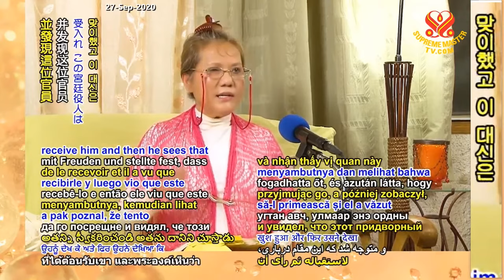(P. 2/4) The King Who Offered His Eyes to the Blind Brahmin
Supreme Master Ching's lecture,  France, Aug 27, 2018